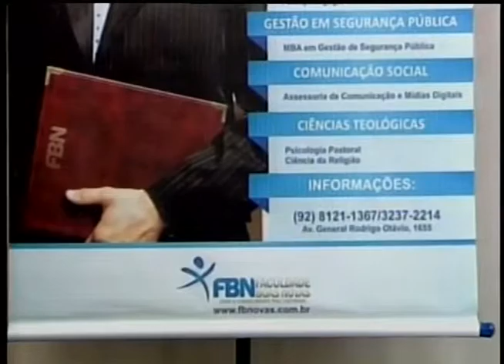Abrindo a Biblia 01-11-2013